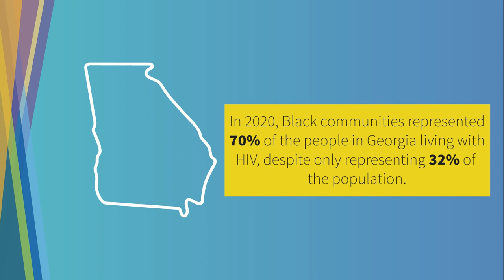End the Epidemic: HIV Inequities in Georgia with Dr. Donrie Purcell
The Satcher Health Leadership Institute (SHLI) at Morehouse School of Medicine (MSM) is leading a dynamic initiative that will address the structural barriers in HIV care impacting Black communities in the Southern United States. Specifically, this project will focus on people living with HIV (PLWHA) in Atlanta, Georgia, New Orleans and Baton Rouge, Louisiana.

Research shows that inequities drive higher rates of HIV infection, as well as worse HIV clinical outcomes among Black Americans. The COVID-19 pandemic has further highlighted and exacerbated such health inequities, especially in the Southern United States.

This concerted effort between SHLI and sub-awardee recipient Xavier University of Louisiana, intends to close critical gaps in care by:

Increasing access and utilization of culturally competent healthcare to Black people impacted by the HIV epidemic
Gaining insight into the disruption of the healthcare delivery system due to COVID-19 in the Black community and realign HIV services in the current climate
Influencing clinical provider training in HIV
Initiating early engagement with experienced clinicians practicing in Black communities in Atlanta, Baton Rouge and New OrleansFor more information, visit us